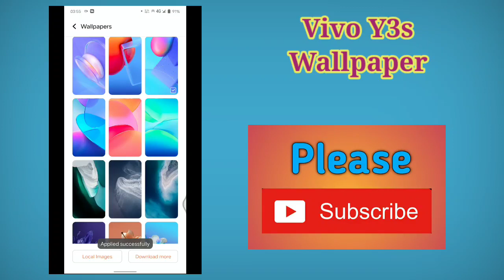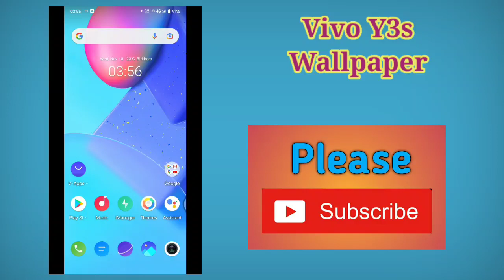How To Set Wallpaper in Vivo Y3s , Vivo Y3s Main Wallpaper Kaise Set Kare